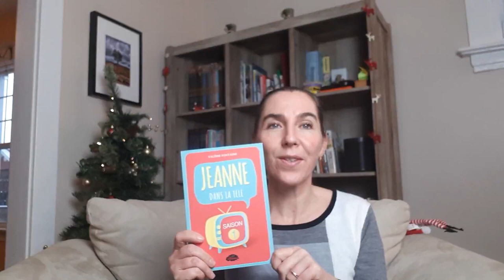Jour 20 !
Jeanne dans la télé de Valérie Fontaine aux éditions les malins